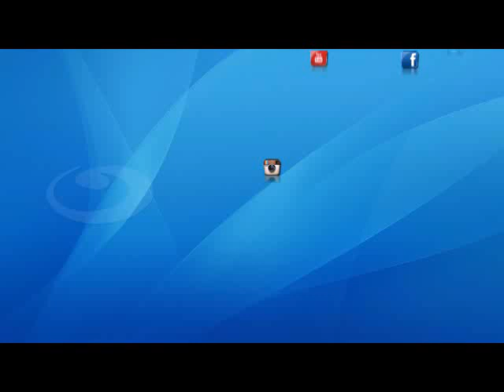اخر النهار - الاف الموظفين يتظاهرون امام نقابة الصحفيين احتجاجا على تطبيق قانون الخدمة المدنية